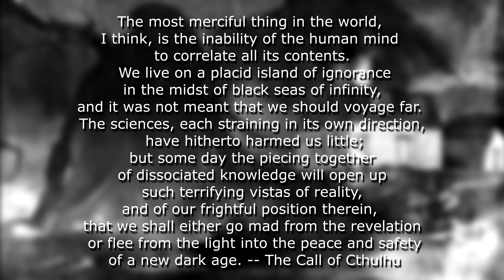World of Lovecraft - Gli Dei Antichi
La mente nera e perversa di Lovecraft ha forgiato quelli che sono gli Dei Antichi in World of Warcraft. Andiamo a conoscerli...

questa sarà una introduzione al mondo di Lovecraft, magari piu avanti potremo addentrarci nell'ignoto ;)
sempre se siete pronti...